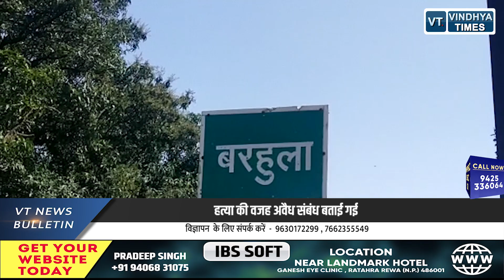05 Evening news bulletin || Rewa || 01-03-2022